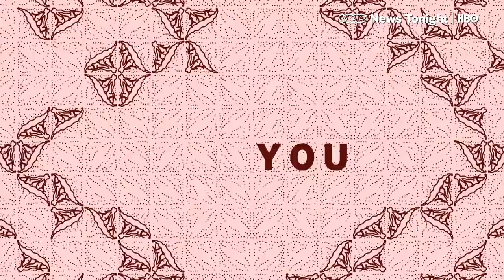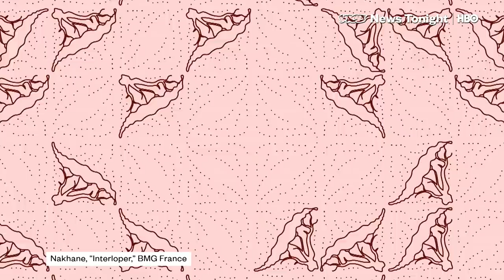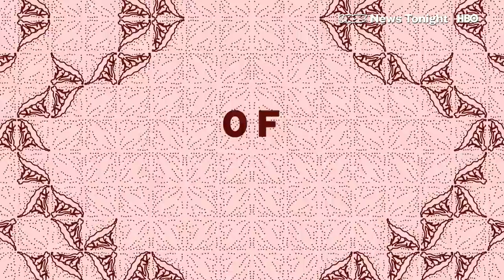Nakhane Talks About How His Song Is Like Sex (HBO)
South African singer-songwriter-actor Nakhane breaks down his song "Interloper" off his album "You Will Not Die," for Verse Chorus Bridge.